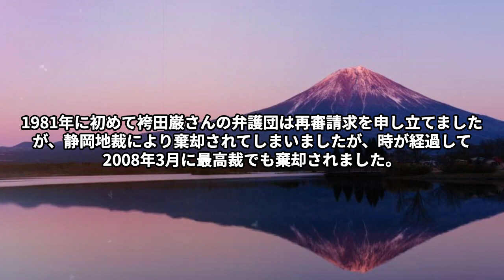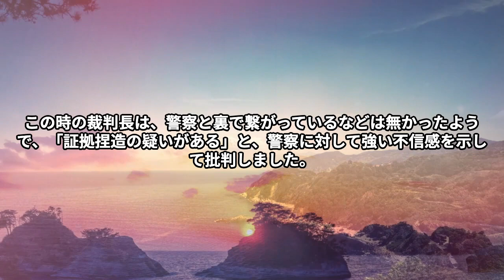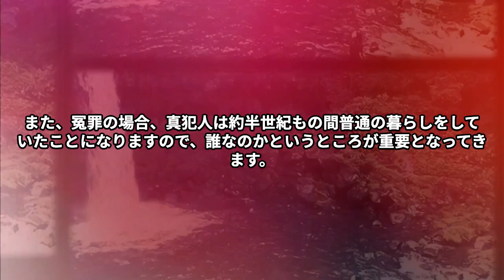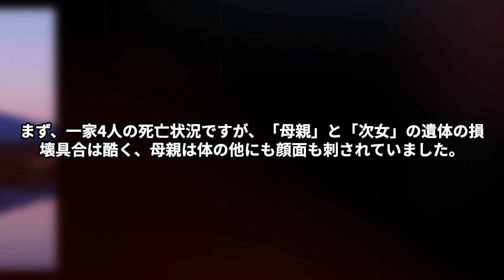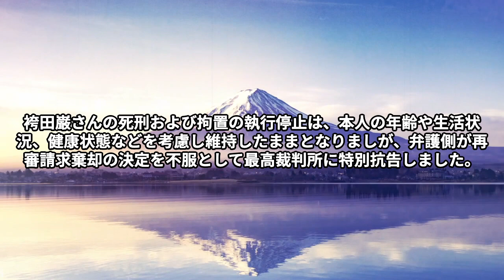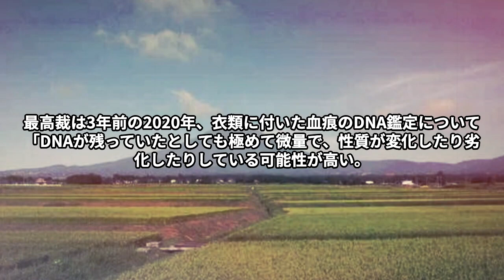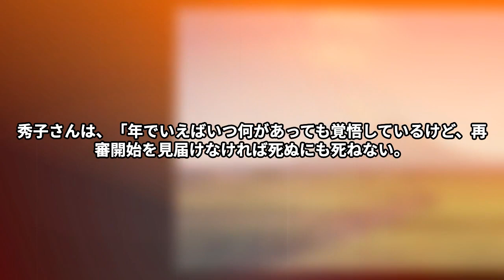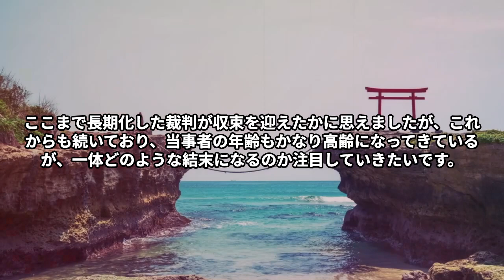【静岡 ★★★★★】(後編)48年ぶりに釈放されるが…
(後編)48年ぶりに釈放されるが…